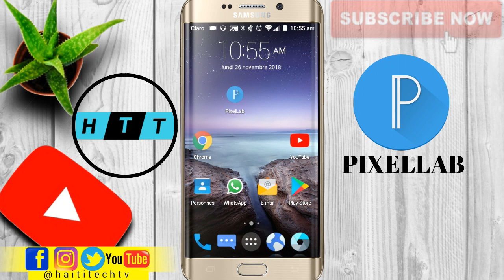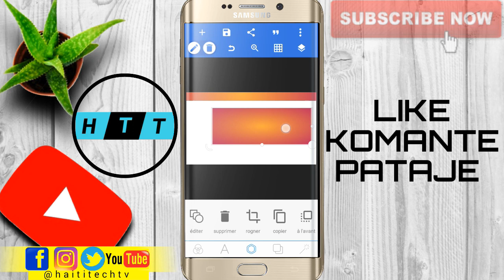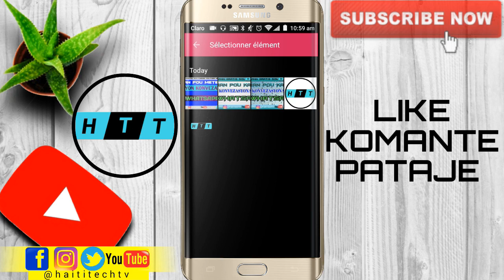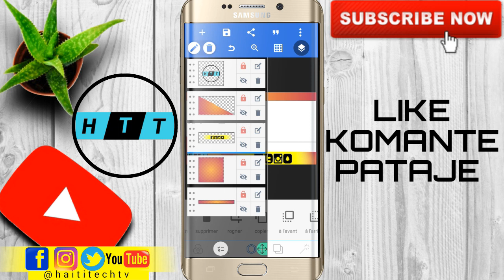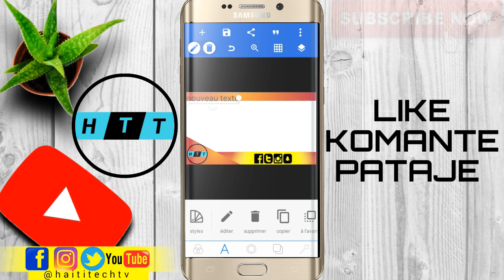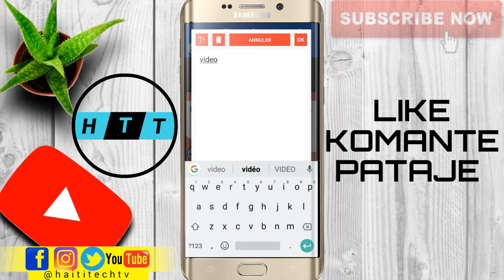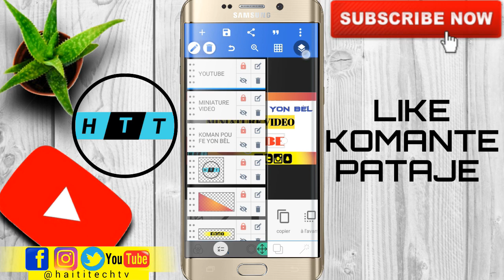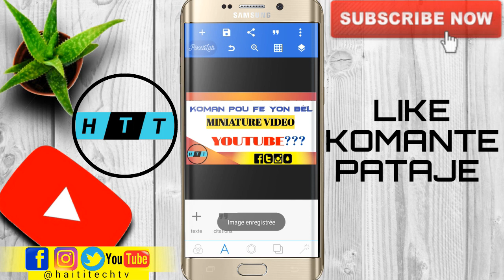KOMAN POU FE YON MINIATURE POU VIDEO YOUTUBE SOU TELEFON OU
💎BYENVINI SOU CHAINE NAN 💎VIN APRANN GRATIS💎

🔥► VIDEO CHAK LUNDI E VENDREDI

💎MESI A OU MENM  KI CHWAZI GAD VIDEYO NOU YO. MESI DESKEW  CHWAZI  ABONE AK CHEN NAN , NAP TRAVAY POU OU TOUJOU PATAJE ,KOMANTE VIDEO NOU YO EPI FE ZANMIW FANMIW ABONE AK CHAINE NAN .💎

NB :  PA BLIYE KOMANTE MANDEM VIDEYO POU M FE POU NOU.